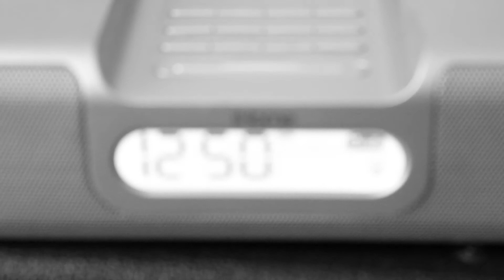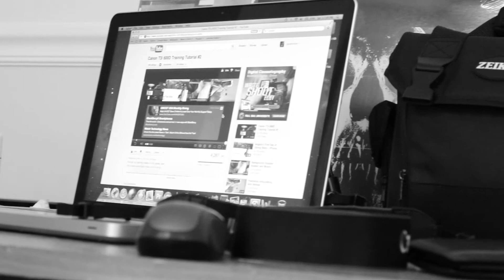Canon Rebel Test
Testing out my Canon Rebel T3I. Song BY Deftones FYIHYD